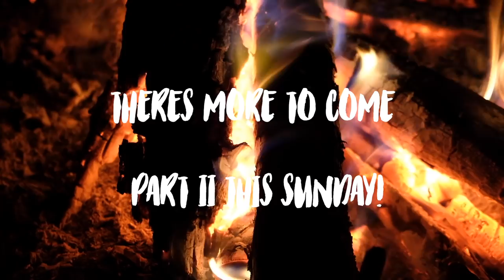Secret Swimming Holes Vermont // Living in a field of flowers // Travel Vlog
We drove what felt for days to finally arrive in this incredible place.  Wow Vermont you are Beautiful - we will be back :)  Thank you Zach & Heather for not only offering us a place to park on your land, but becoming Patrons to our channel - you guys are seriously one of a kind Good People and we love you both
Hoping to share exclusive short videos for out Patrons
Want to learn more about Justins’ Company Buddha Bee Apiary:
Pollinator Sustainability…BEE-THE SOLUTION:
Stand.Boldly.as.Someone.Different ~ Handmade Jewelry & Apothecary Self Care Goods
As always we appreciate you guys watching our crazy wild adventure of a life

Who we are:

A Husband & Wife duo.  Justin is a full time Beekeeper.  Juliana aka Juby is self employed running a small Wandering.Boutique of handmade jewelry & apothecary goods.  We have Lots of hair, 1 baby and quite the adventure ahead of us!
Love & Light
XOX

Software we Use:
Adobe Creative Cloud

Solar Power:
Fuse Holder
Circuit Breaker
AIMs Solar Charge Controller
AIMs LCD Monitoring Screen
AIMs Battery Temperature Sensor
AIMs Inverter
Fuse Box
Battery Terminal Cover
Solar Batter Bank

Living:
Cook top/Oven
Berkey Water Filter
Spray Bottles
Pump Bottles
Bamboo Toothbrushes
Basket Storage
Hydro Flask
MegaBoom Speaker
Food Processor
Blooming Bath
Wooden Plates

Baby:
Banz Ear Muffs
Earths Best Diapers
Table Chair
Earth Mama Diaper Balm
Baby Wearing Wrap
Eco Friendly Sippy Cup

Super Foods
Chia Seeds
Matcha Powder